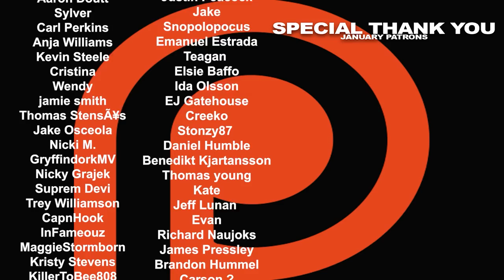The Purge: Election Year (2016) movie REACTION!!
Former Police Sergeant Barnes becomes head of security for Senator Charlie Roan, a Presidential candidate targeted for death on Purge night due to her vow to eliminate the Purge. Here's Nikki & Steven's REACTION to The Purge: Election year.

0:00 - INTRO
2:14 - REACTION
44:53 - RECAP